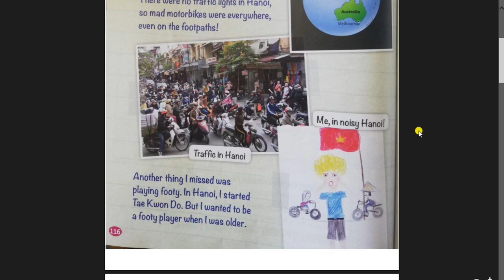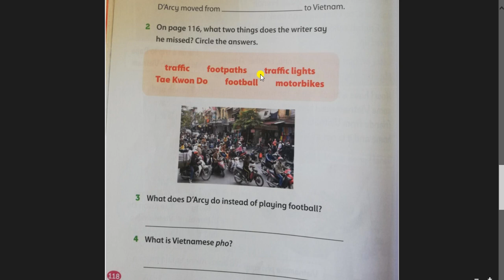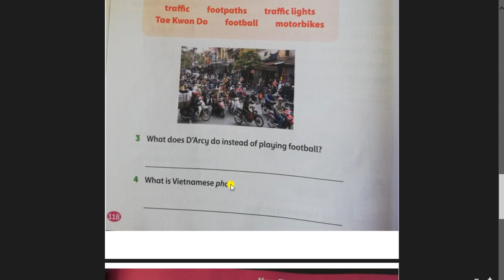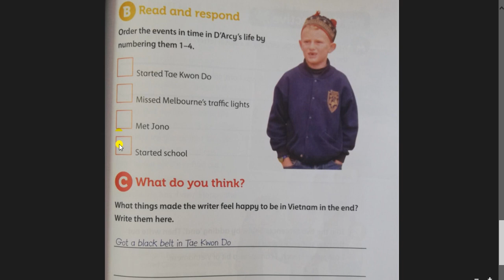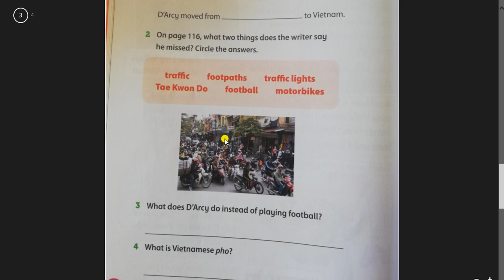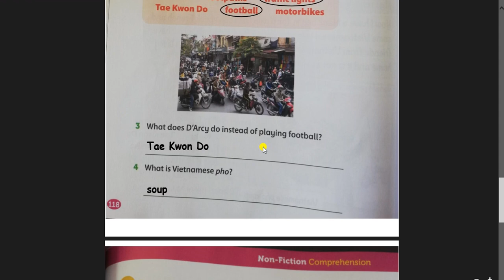1 Reading Unit 8 week 1 Part 3